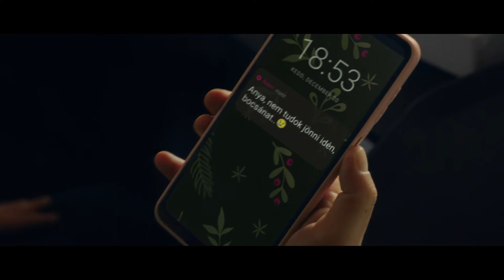Hogy vagy? - Karácsony 2022 | Telekom HU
Odafigyeléssel sokat tehetünk egymásért. Győződj meg róla, hogy mindenki jól van körülötted! Ehhez kezdetnek egy kérdés is elég: Hogy vagy? Tedd fel a kérdést őszinte érdeklődéssel és hagyj időt a válaszra is.

Nekünk fontos, hogy jól legyél. November 14-től keresd a neked szóló ünnepi ajánlatot a telekom.hu/neked oldalon. 💕